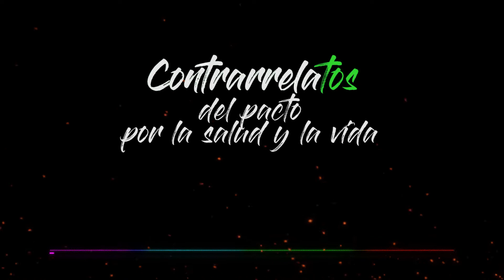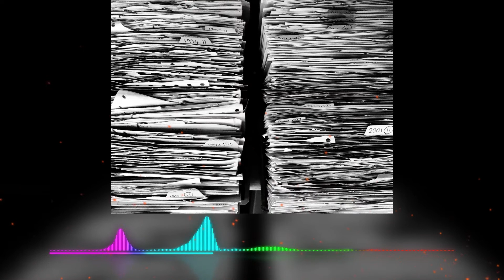Pacto Nacional por la Salud y la Vida - Contrarrelato 3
Compartimos el contrarrelato #3 del Pacto Nacional por la Salud y la Vida de los colombianos en rechazo a la reforma al Sistema de Salud que mercantiliza a los usuarios y nos priva de una salud universal